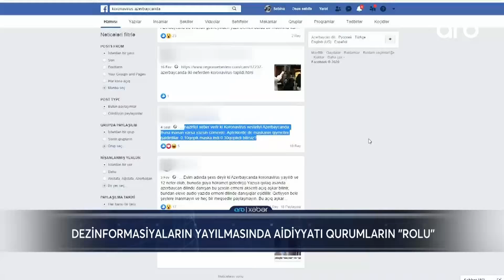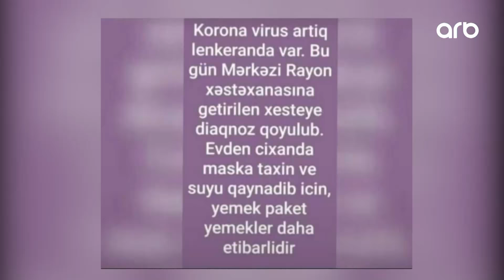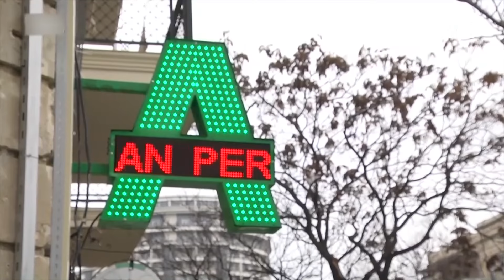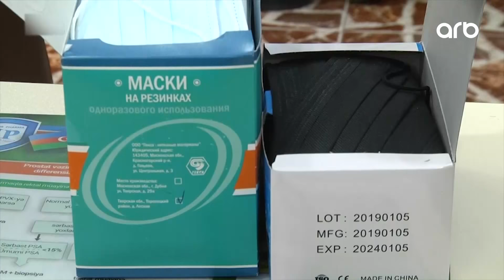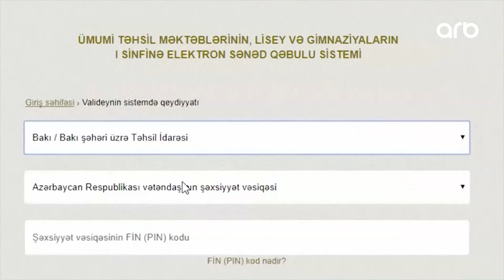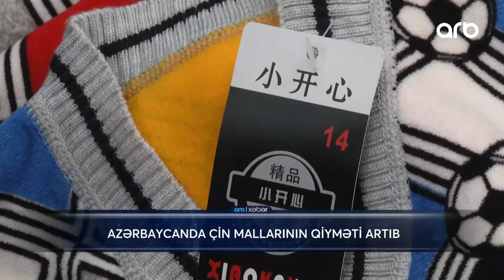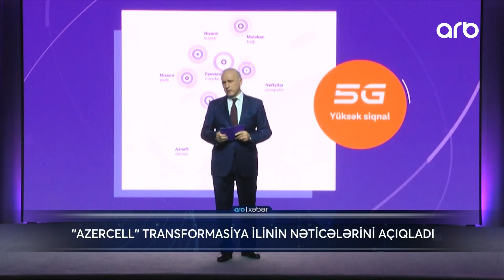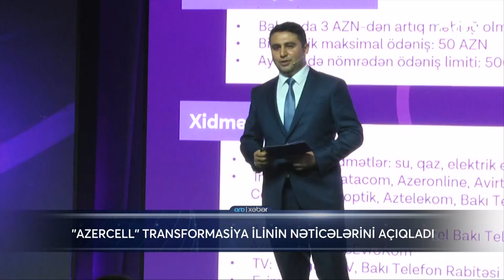ARB Xeber - 24.02.2020 - ARB TV